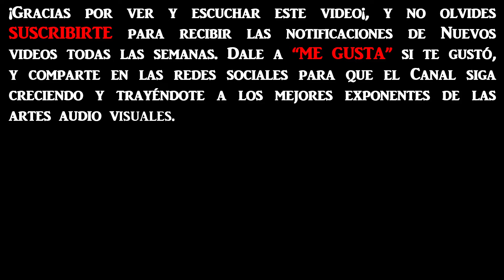Historias de nuestra historia Historia Mundiales